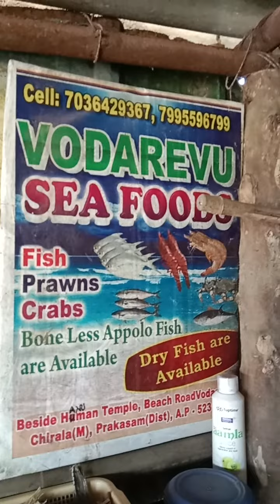VODAREVU SEA FOODS